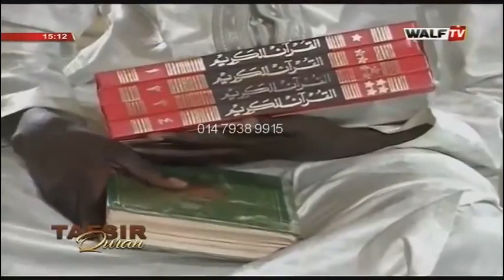Tafsir Hady Niass Sourat Al Maaida S5V6 du 20 mai 2020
Sourat Al maaida ramadan 2020 par oustaz hady niass sur walf tv